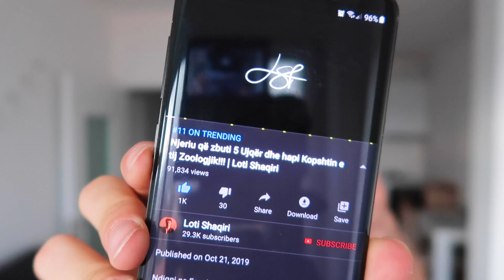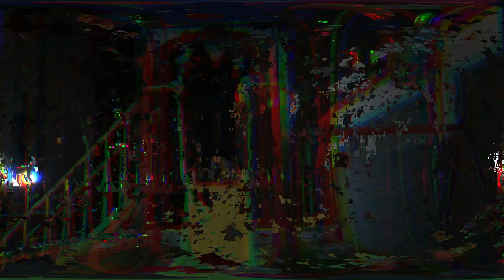Vlog Javor Jeta Studentore + Iphone 11 Pro Max unboxing | Loti Shaqiri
●*KURS per editim*
●*Livestream 2 here ne muaj*
●Podcast çdo jave
●Behind the scenes ( prapa skenave) video
●Tutorials te ndryshme
●Emri juaj ne çdo video qe postoj ne YouTube.

✘ Loti Shaqiri is an Albanian/Kosovar Vlogging Channel.

lotishaqiri